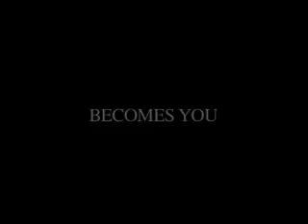R.L. Stine (trailer) - Fireside Chats ep5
A trailer for STINE - a biopic based on the life of master of fear R.L. Stine, writer of the Goosebumps books and TV show.